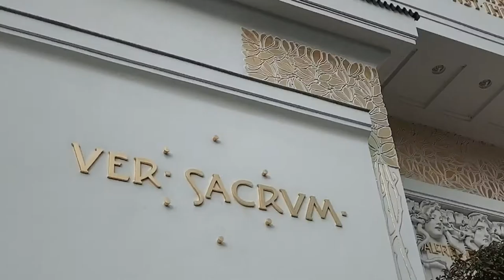journeying to the past 🕯 // vlog; cosy and whimsical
Wrong timing I know, a wee winter vlog on a scorching summer day? Nay! *aye aye aye! All in all, I hope you enjoy this short cosy homage to the wondrous hobbit country Austria (as my friend calls it) and my precious moments spent with Rica!

o n  o t h e r  r e a l m s  //

Sending all the glitter and light,
-Şeyma